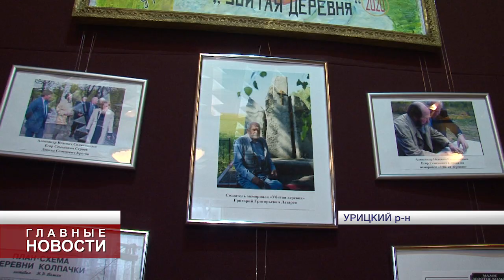В честь "Орловской Хатыни" открыли фотовыставку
Экспозиция открылась в Урицком районе в ДК посёлка Совхозный. Она рассказывает о деревни Колпачки, полностью уничтоженной фашистами в феврале 1942 года. Позднее выставка переедет в краеведческий музей Урицкого района, а потом будет представлена в библиотеке имени Бунина и областном Краеведческом музее.